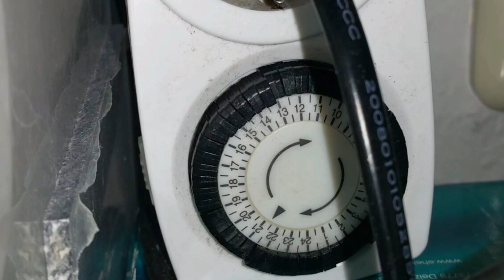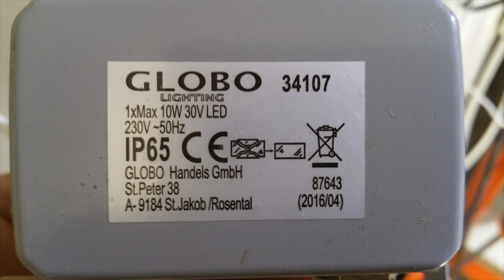Aquarium Beleuchtung von Röhre auf LED umrüsten für unter 20 Euro im Eigenbau. DIY Teil 2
Fortsetzung der Playlist zum Thema Aquarienbeleuchtung. Ich zeige verschiedene Möglichkeiten sein Aquarium zu beleuchten und automatisch zu schalten. Außerdem gebe ich Antworten auf Kommentare zu dem ersten Video der Serie.

Meine Homepage mit vielen nützlichen Informationen und Produkten rund um die optimale Filterung von Aquarien: